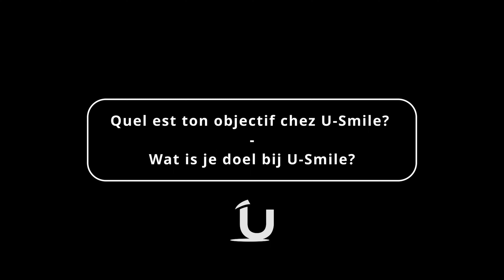TESTIMONIALS FROM CONSULTANTS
Testimonial from a successful consultant at U-Smile: Niels